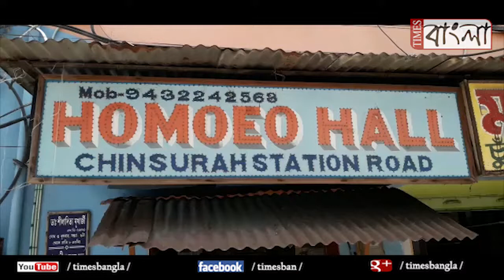হোমিওপ্যাথি ওষুধের দোকানে ভীড় জমাচ্ছে মানুষ, চাহিদা তুঙ্গে আরসেনিয়াম অ্যালবাম থার্টির